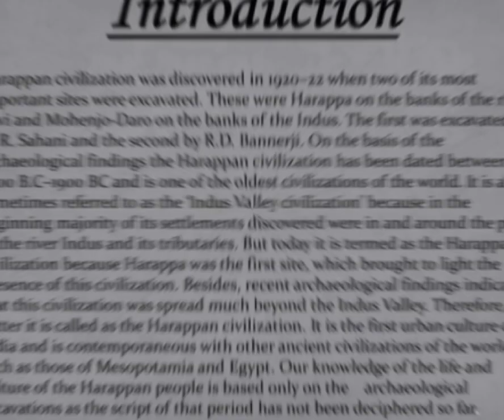class 12th project on Harappa Civilization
Indus valley Civilization class 12th project in English medium
12th project history in English medium Harappan civilization